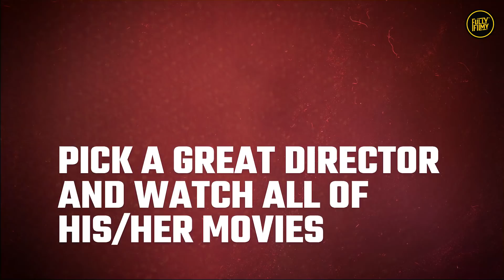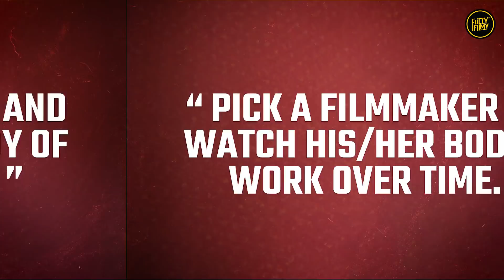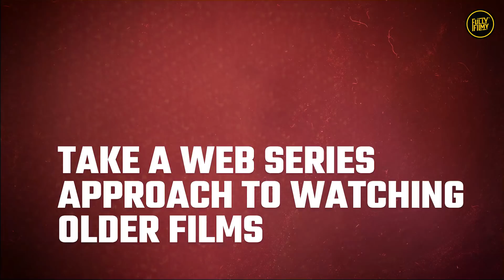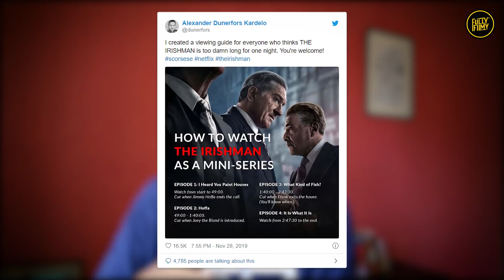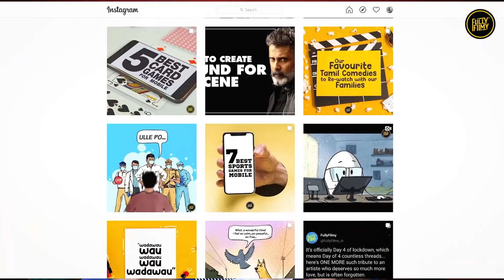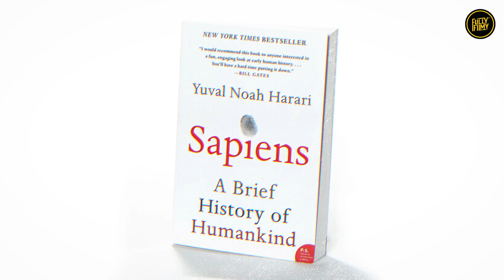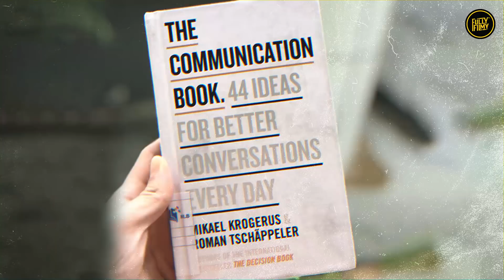6 Simple Ways to Consume Content During the Lockdown || StayHome and Watch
Is the lockdown getting to you already? Don't worry, we have something for you!
Raunaq has come up with 6 ways for you to easily consume content while you are at home. From Books, to Series, Films and Podcasts, he has covered it all along with some very interesting recommendations (you can thank us later)!